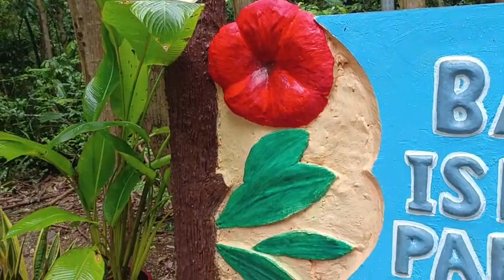Madridejos Escapade Day 2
Caimie's first trip to Madridejos Day 2
Bantayan Island Nature Park and Resort